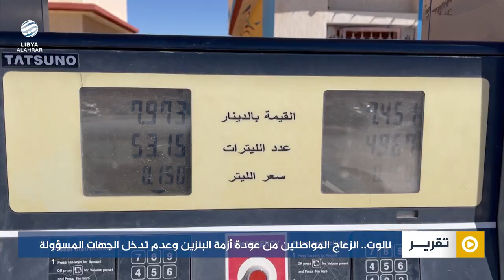نالوت.. انزعاج المواطنين من عودة أزمة البنزين وعدم تدخل الجهات المسؤولة